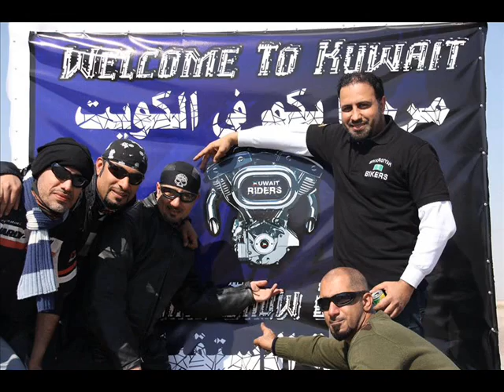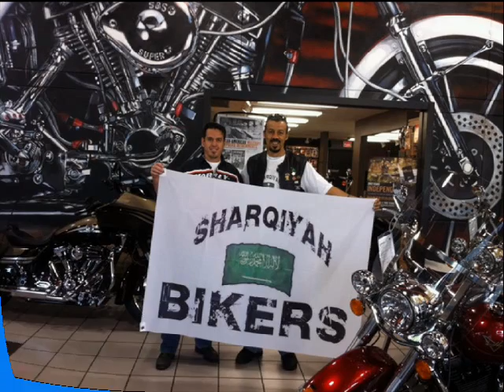BIKERS NETWORK (SHARQIYAH BIKERS)